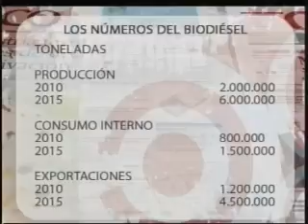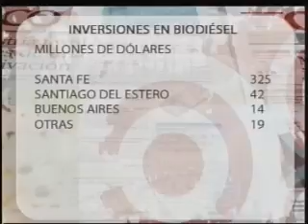Objetivos, la otra formad e ver la economia 20-3-2010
Nestor Sargiotto, surtidores cruzados